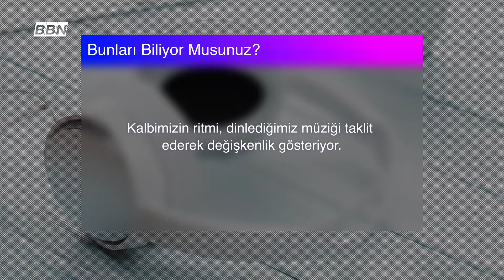BUNLARI BİLİYOR MUSUNUZ? "Müzik"